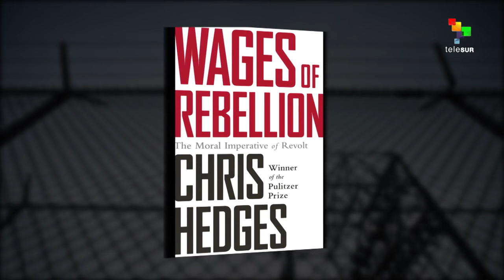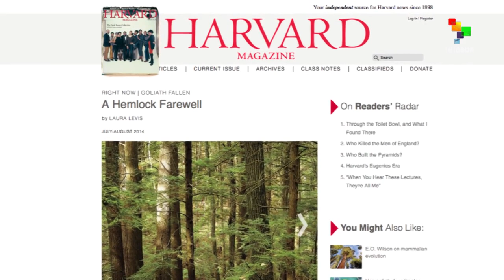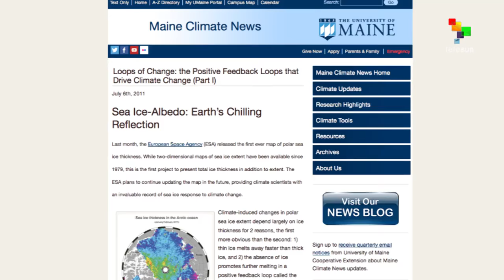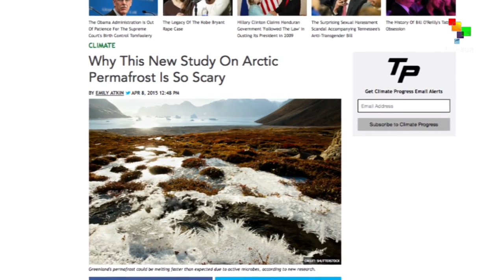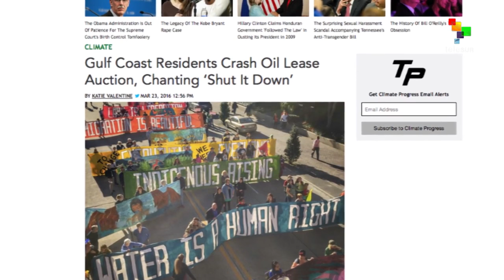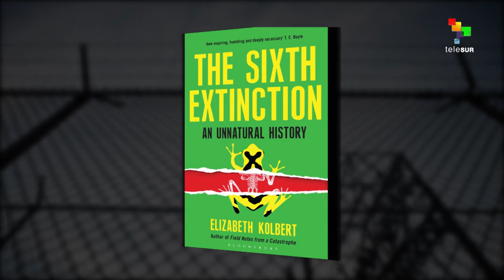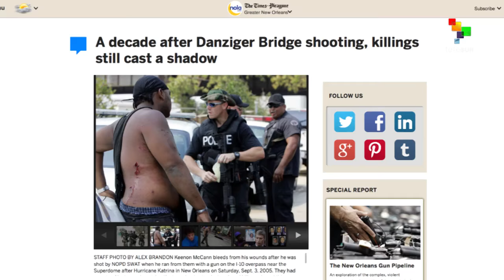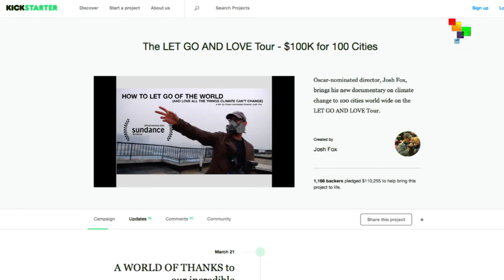Days of Revolt: Letting Go of the World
In this episode of Days of Revolt, Chris Hedges interviews documentary filmmaker Josh Fox, who directed the new film “How to Let Go of the World”. The two discuss the catastrophe of climate change, and the role of art and culture in helping us embrace what climate can’t change.